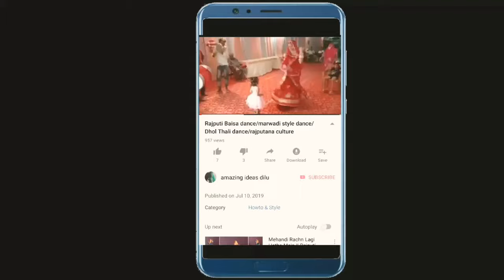how to make gota flower/ lace flower hand embroidery flower/gotta flower/gotta Patti flower gotta 8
Hello everyone
 Welcome Our YouTube channel, in today's video I am telling you.  Is an embroidery.  Embroidery design is very beautiful.  You can use it to decorate the saree and you can also make the kurti nice and beautiful.
flower design drawing floral design embroidery patterns

Such beautiful embroidery is more in the districts of Jaipur Jodhpur Udaipur Pali of Rajasthan.  It can also be called Gota Embroidery and here is a polished Shine color, we can make very beautiful flowers, so today I have taught you to make very beautiful flowers in this video, so please if you like my video help  Like the video.

5₹ कि लेस से designer saree bnaye,How to make Gotta,
How to make Gotta Flowers,
How to make Gotta Flowers Hand Embroidery,
Flowers Hand Embroidery,
Hand Embroidery,
Gotta Flowers,
embroidery,
dress making,
dress materials,
hand stitches,
neck design,
neck design making,
gotta work,
gotta patti,
flower design,
gotta,
flower embroidery,
embroidery designs,
gota work,
gota embroidery,
gota flower making,
gota flower,
gota kinari,
gota kinari embroidery,

Follow my Knackit
Hey!
Checkout this profile on Knackit